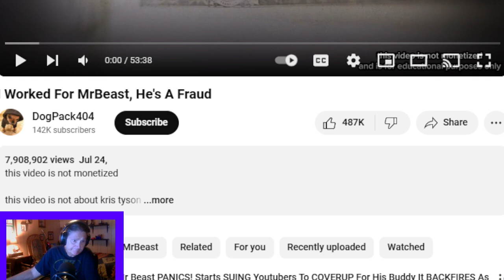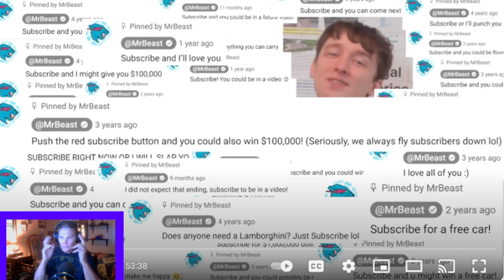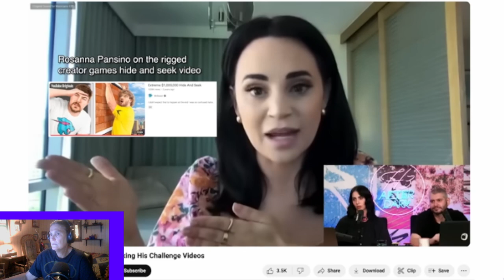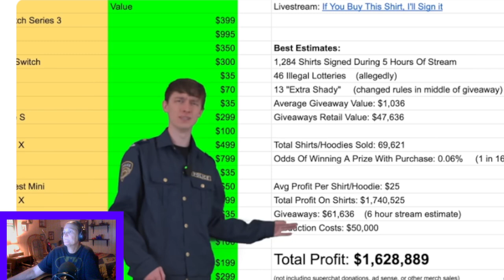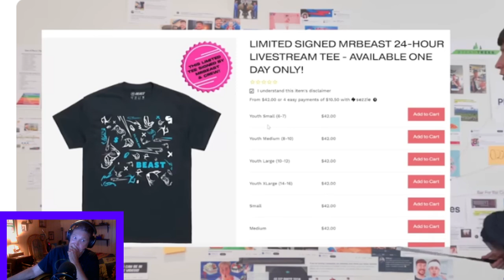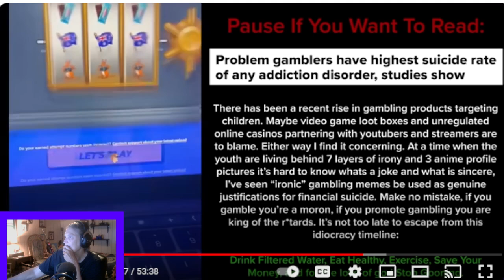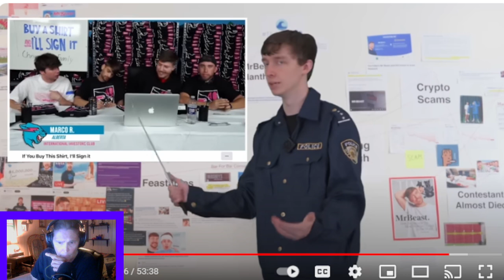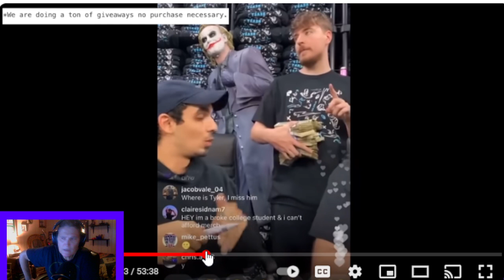Beast of Burden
Mr. Beast Allegations